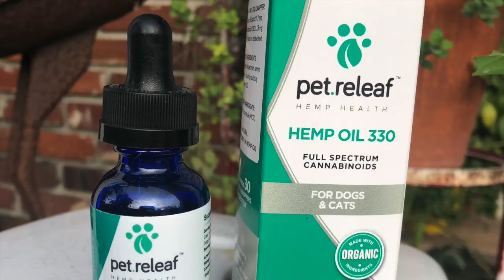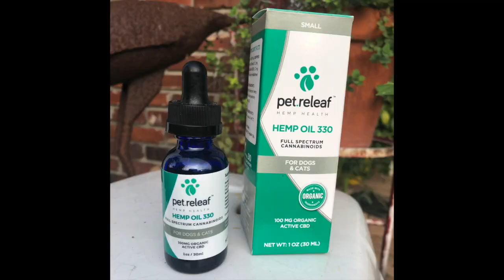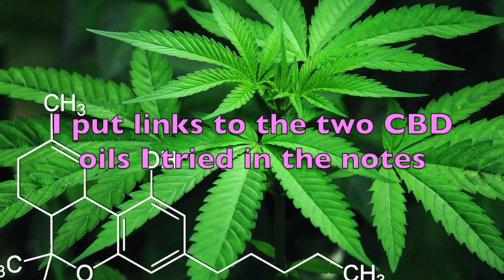I Gave My Anxious Cat CBD Hemp Oil And Here's What Happened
My 15 year old cat Kate Moss was rescued when she was a 6 week old feral kitten. Although she's now a happy and healthy adult, she's never got over her intense shyness and will still run from us when we try to pet her or pick her up. It's like the "flight response" that feral cats have never went away, even though Katie has lived 15 years in a safe, calm and loving home. I think she wants to receive affection but she just can't allow herself to relax, she has so much anxiety! When I read about CBD oil being used to help calm nervous cats, I thought I would give it a try.

CBD or Hemp Oils are all over the news these days, with claims that they can heal anything from depression, anxiety, and a whole range of other ailments. The hemp plant does contain powerful compounds called Phtyocannabinoids which can have an effect on brain functions and the nervous system - sometimes with very positive results. CBD oils are way to ingest these compounds without with the THC that causes a "stoned" effect as it's cousin plant, marijuana does. While studies about the effectiveness of CBD oils are ongoing, most vets agree it is safe for cats to consume when given as directed.

I purchased two CBD oils for cats from two reputable companies and gave Kate Moss a full dose every day for one month. This video explains the changes I observed in her behavior after a month of the CBD oil. In short, I think there's some promise! Watch to see the whole story and please leave and questions or thoughts in the comments.

Here are links to the two CBD oils shown in the video:

Bluebird Botanicals Hemp CBD Oil: t.ly/7qm0X
Pet Releaf Hemp CBD oil

Kitten School is a foster home for cat and kittens who need a safe place to stay while they grow, heal or learn to love. Saving cats is not always easy, but there's plenty to learn with every foster who stays at Kitten School...be it a week old orphan kitten or an elderly cat abandoned at the shelter. We also have a TON of fun! Watching a Kitten School video is guaranteed to make you smile and to feel a little better about the world.